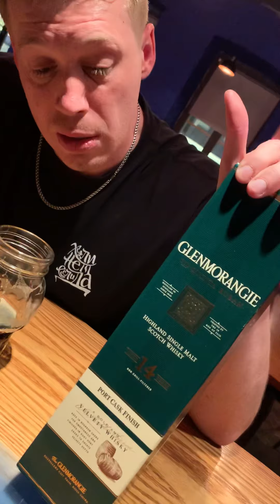Glenmorangie 14 port cask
Исключительно опрятный представитель линейки